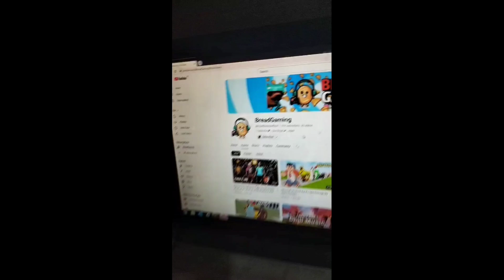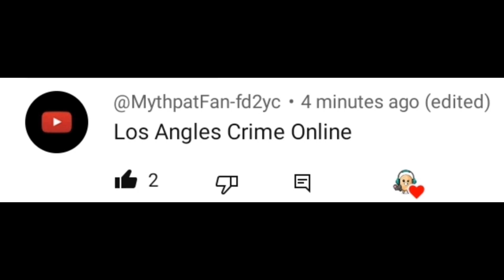0 To 1K Subscribers! (Full BreadGaming Journey)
Thanks 😊 For Watching ❤️ Byeeeeee 🥰

🏷️ Hashtag 🏷️